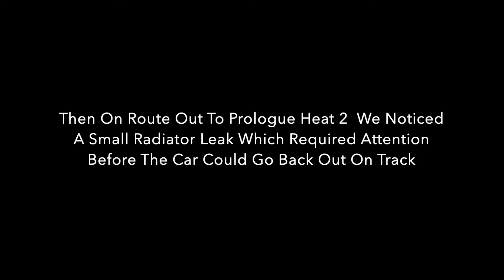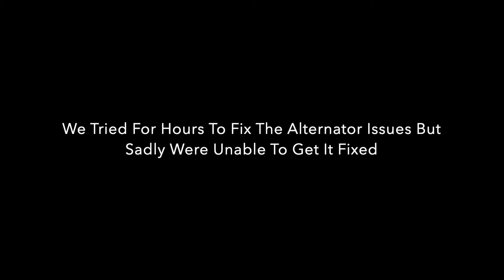Team Syncro Racing: Ultra 4 KOF 2019 Highlights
Highlights Of Team Syncro Gearboxes Recent Trip To France For Ultra 4 Europes King Of France 2019 Competition!